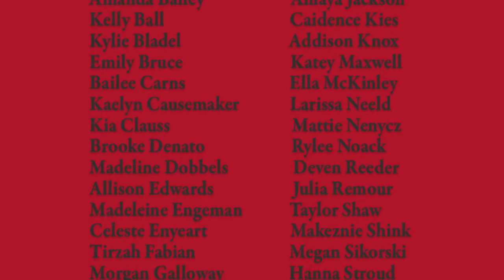QCGA 2013 Teams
Highlights featuring our gymnasts from the 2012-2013 QCGA competitive gymnastics teams.